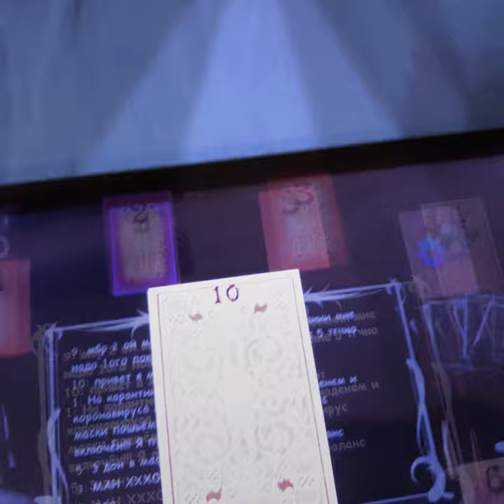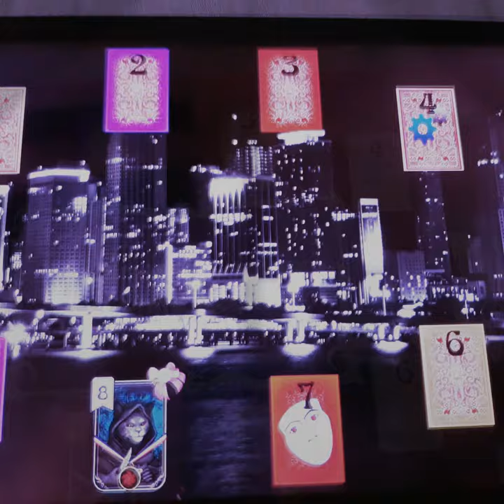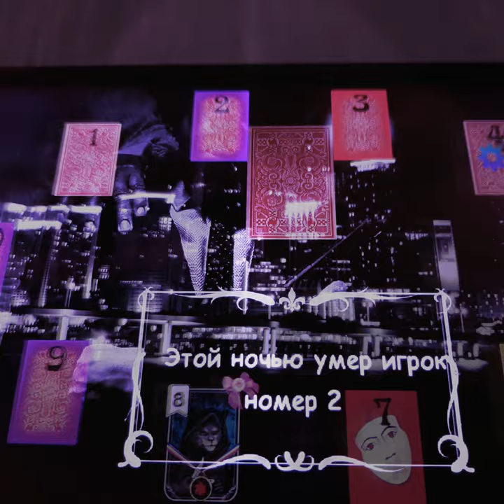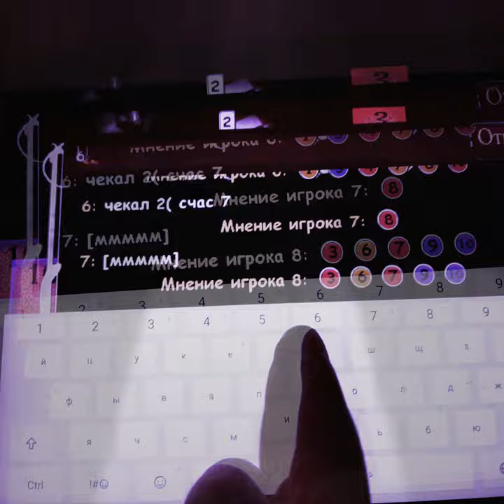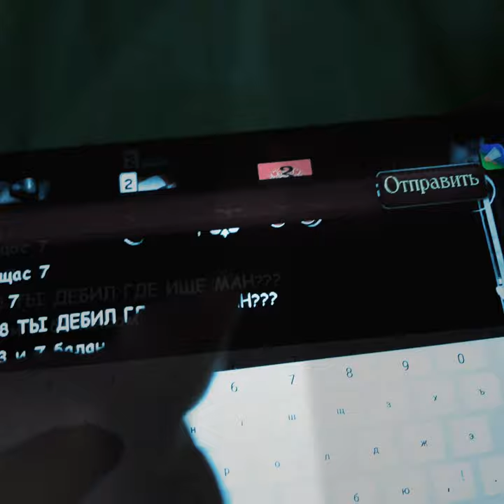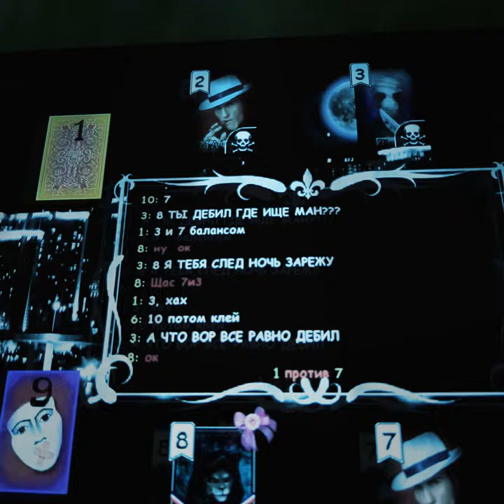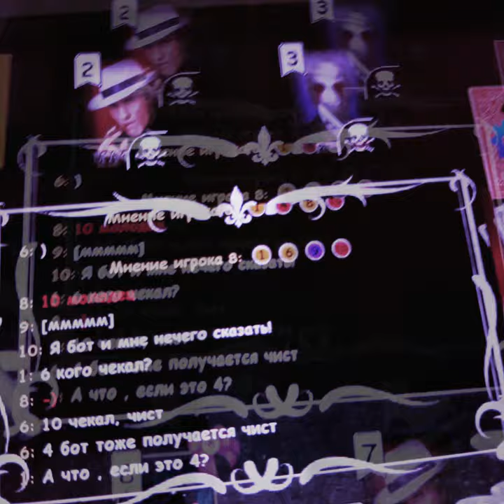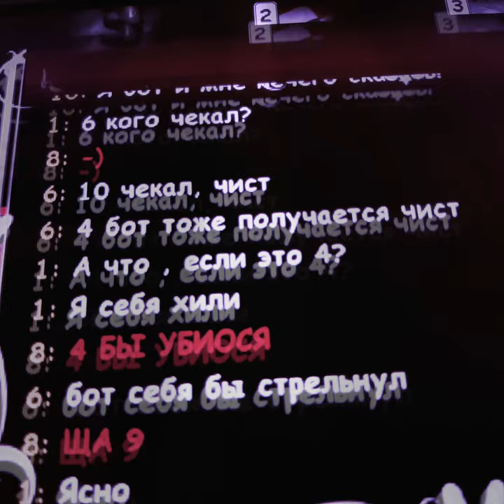Играем за вора Мафия Онлайн